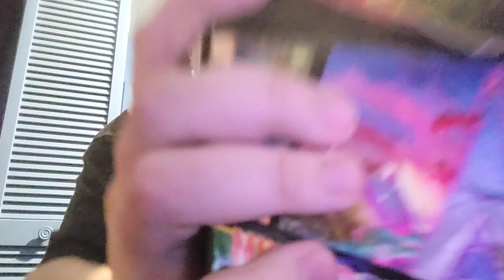🐺my pokemon tcg collection